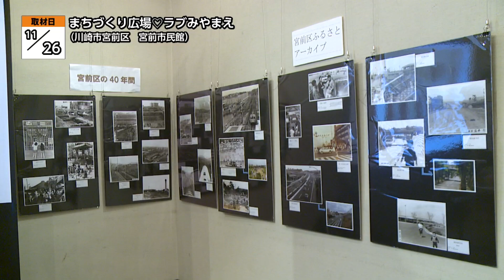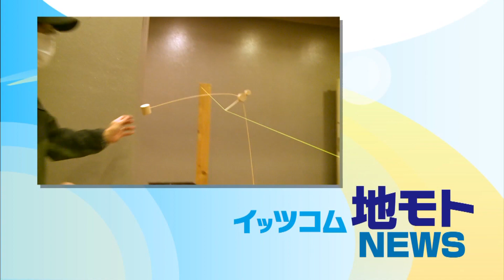まちづくり広場♡ラブみやまえ【地モトNEWS】2022/11/30放送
「川崎市宮前区」の【まちづくり広場♡ラブみやまえ】をお届けします！
■まちづくり広場♡ラブみやまえ　■場所：川崎市宮前区宮前平

地域で活動する市民団体と住民が交流し、まちを活性化させようというイベントが川崎市の宮前市民館で開催されました。

子どもから高齢者まで多世代で楽しめて、みんなで宮前区をより住みやすい街にしていこうという、このイベントは、今年で15回目の開催となります。会場ではボランティア団体や趣味のサークルなどが普段の活動の様子を紹介するブースを開設。木工クラフトを楽しむブースでは、ヤジロベイ作りのワークショップを行ったり、手作りのピンボールゲームなどで来場者を楽しませていました。

特別企画「40歳だよ宮前区」のコーナーでは、地域の歴史を振り返る写真を展示し、かつて、鷺沼（さぎぬま）の駅前にあったプールの様子などを紹介しました。ステージでは区内で活動する音楽サークルなどが発表を行い、健康長寿のためには仲間と一緒に趣味を楽しむことだとアピールしました。

■まちづくり広場♡ラブみやまえ　実行委員長　喜多 麗さん
「今年のテーマ、愛・合い・会いましょう。なんですけれども、多くの方が力を出し合って作ってきましたので、そこが正に、皆さんの出会いの場で、知らずにいらした来場の方たちも含めて、みんなで出会って楽しんでいただけたらそれが一番いいなと思います。」

■来場者
「全部楽しかった！」
「普段かかわることのない方たちで、生の音楽を（子どもに）聞かせてあげることも出来たので、来て良かったです。」
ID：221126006